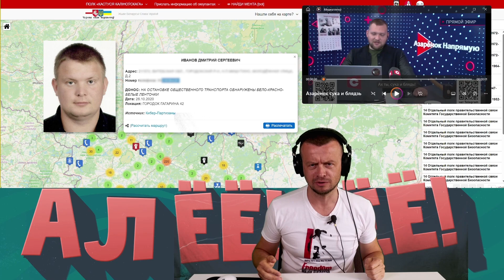Раболепие Иванова Дмитрия Сергеевича перед Григорием Азарёнком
💲 BTC: bc1qzfrfhrr8e5kg296zkmpdnzledyw98krpxketn9